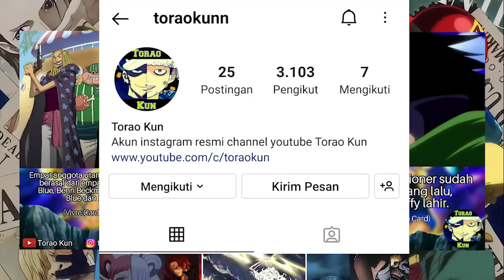REVIEW OP 1088+ KEREN! CARA GARP SELAMAT DARI KEMATIAN! TEKNIK KUZAN MENYEMBUHKAN LUKA GARP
video ini berisi review dan teori tentang one piece chapter 1088! KEREN! CARA GARP SELAMAT DARI KEMATIAN! TEKNIK KUZAN MENYEMBUHKAN LUKA GARP

"Shambles"